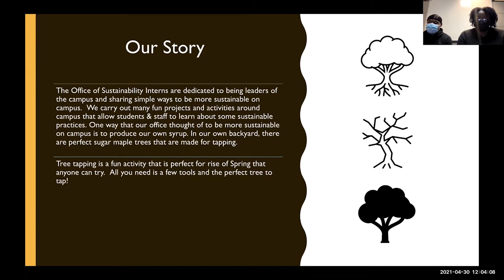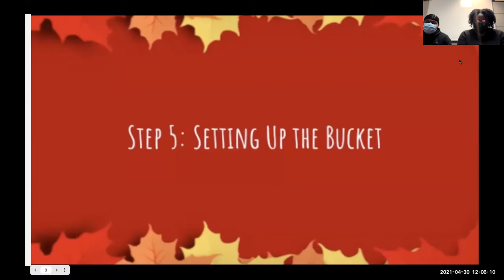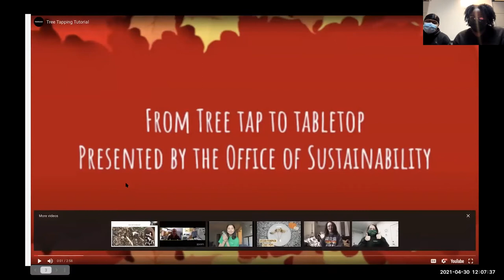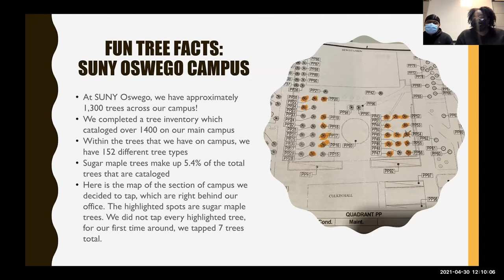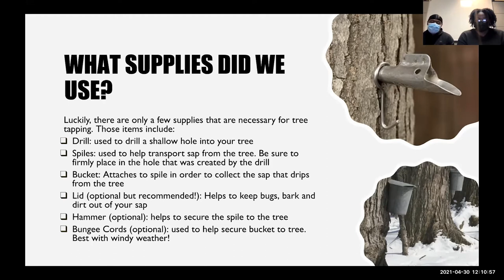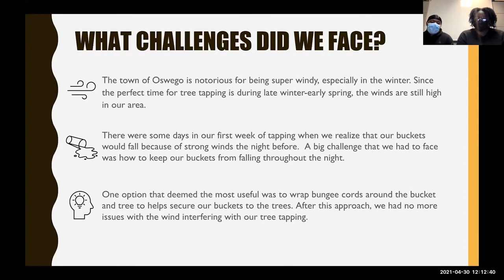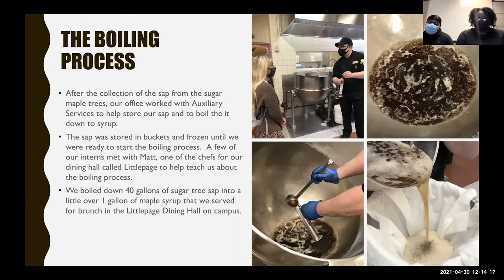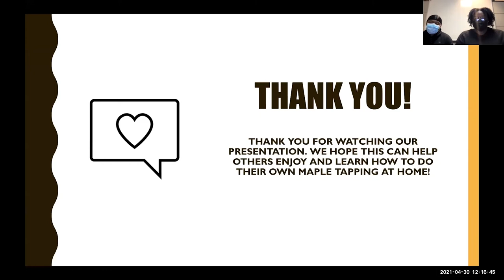Made In Oswego: From Tree Tap to Table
Trees are one of the most valuable resources we have available to us. They provide fresh air for us to breathe, shade on hot summer days, and delicious sap to help satisfy a sweet tooth. Our maple tapping project was a fun and educational opportunity for us to sustainably collect tree sap for consumption. Our goal is for the audience to hear our story that tells all the details of what worked, what didn’t work, what we learned as a group and any plans for future expansion. The tree tapping process that we experienced is very DIY friendly and we hope that this project will encourage others to go try it out for themselves at home.

Presenters: Kate Spector, Deiarra Canty, and David Victome from the Sustainability Office at SUNY Oswego

This presentation was part of the 2nd Annual Arbor Day Webinar Conference hosted by the Canal Forest Restoration Project at SUNY Oswego's Rice Creek Field Station. Read more about the Canal Forest Restoration Project at SUNY Oswego's Rice Creek Field Station on our